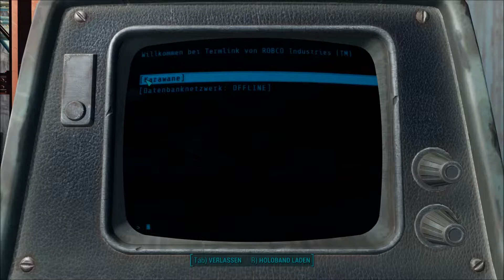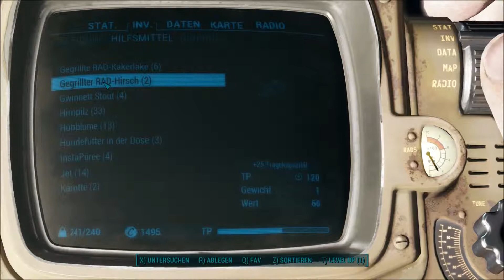Fallout 4 #19 - Wie ein Ninja... Nicht! / Lets Play deutsch ▶ neflatur.de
Die Welt liegt in Schutt und Asche, vereinzelt finden sich Gemeinschaften von Überlebenden zusammen und... nunja werden nicht ganz so vereinzelt wieder von Anderen überfallen. Mittendrin - wir. Wie wird unser weg aussehen, dass Schicksal des Commonwealth scheint auf unseren Schultern zu liegen, doch wie wird es ausgehen? Und dann gibt es da ja noch unseren Sohn!

Schwierigkeitsgrad: einfach
DLCs/Addons: Far Harbor, Automatron

-[ Bitte bachte, dass verwenden von Mods kann zu unvorhersehbaren Fehlern führen! Es können auch Savegames zerstört werden! Falls du ebenfalls Mods verwenden möchtest, bitte gehe sicher, dass deine Savegames gesichert sind. ]-

Installierte Addons:
HD Texture Pack (Original)

Publisher:
Bethesda